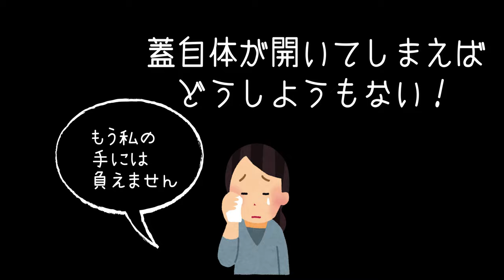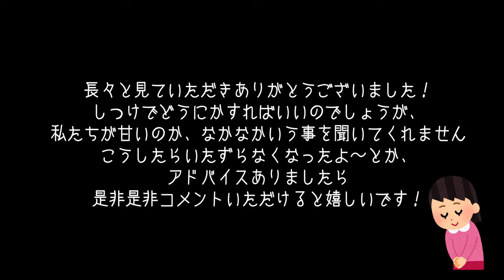【豆柴】２４４ トイレにイタズラする問題 皆さんはどうしてますか？【柴犬】Shiba Inu playing a prank on the toilet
ずーっと悩み続けてきた一つ。トイレトレーにイタズラ問題。
これまでの問題解決の為にやってきたことをまとめてみました。
これで少しはましになってくれるといいなぁと、願わずにはいられません😭
皆さんのおうちのワンちゃんは、トイレにイタズラしませんか？

犬種：豆柴（柴犬）
性別：女の子
生年月日：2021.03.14前後生まれ
京都在住

【azuki profile】
【Dog breed】siba inu (mame siba)
　Female dog
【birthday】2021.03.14